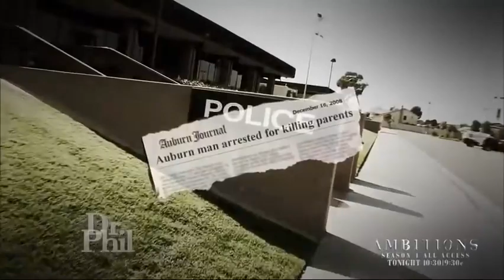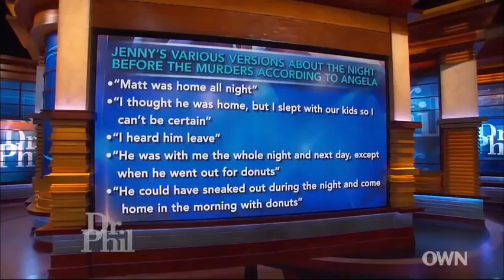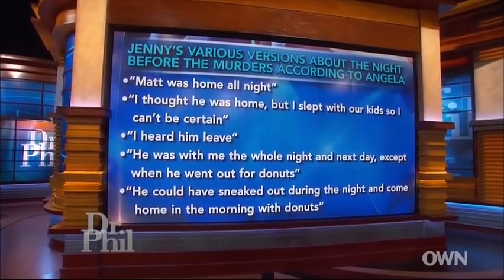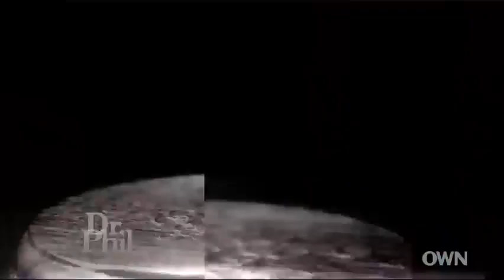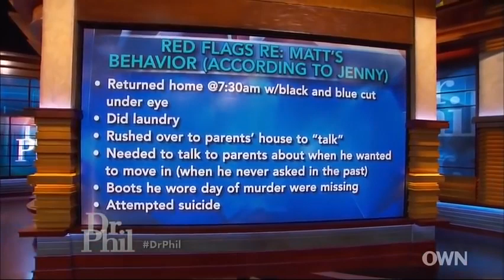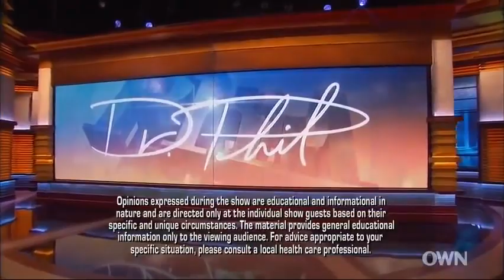Dr Phil TV Show Full Episodes 2022. July 17. Ep 362